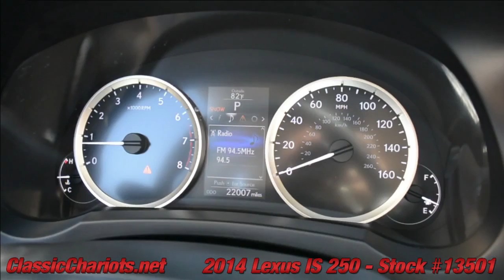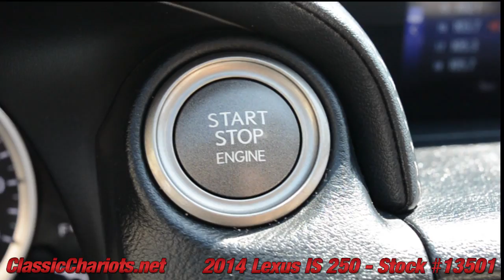Used 2014 Lexus IS 250 For Sale at Classic Chariots in Vista - Stock #13501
2 Owner Clean CarFax - BLUETOOTH - Moonroof - Remaining Factory Warranty - Dual Climate Control - AUX & USB AUDIO INPUTS - Leather Upholstery - Dual Power Seats. What a Sweet Used Lexus - Right Equipment - Low Miles - Just Right ! - Serviced and ready to use and enjoy! Call today and set up a test drive!

Family owned and operated since 1989, Classic Chariots offers affordable prices with several financing options available! High quality used cars, trucks, and SUVs in San Diego, Temecula, and Escondido. Our cars, trucks, and SUVs go through a lengthy inspection process, to ensure that our customers are buying a vehicle they can rely on. Come and see for yourself why a huge percentage of our business is repeat or referral.

Hablamos Espanol

*Vehicles subject to prior sale. Prices subject to change. All offers expire at 11:59pm Pacific Standard Time on the same day given in the ad. Advertised price does not include government fees and taxes, any finance charges, any dealer documentation preparation charge, and any emission testing charge. All third party sites that advertise our vehicles may not be displaying accurate information. Thank you.

Get Pre-Approved Now! Put this Link In Your Browser Want to chat? Put this link in your browser and chat with us